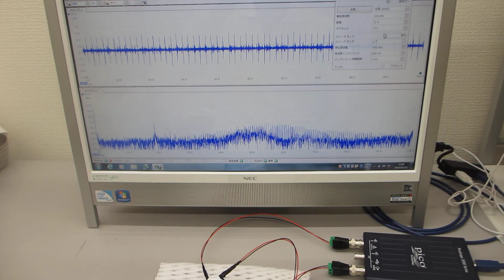超音波テスター：オシロスコープ100MHzタイプを利用した実験動画（超音波システム研究所）